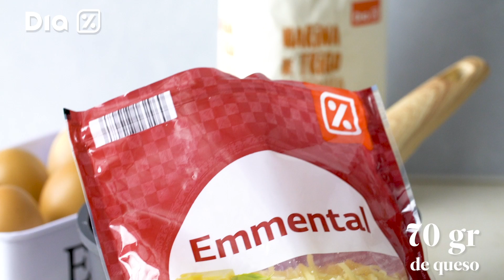Receta Navidad - Mini bombas de queso | DIA España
Mini bombas de queso

Ingredientes:

50 ml de leche entera DIA
40 g de mantequilla DIA
40 ml de agua
65 g de harina DIA
2 huevos
70 g de queso emmental
Sal

Preparación:

Paso 1. Elaborar la masa para ello en un cazo calentar la leche, el agua y la mantequilla. Cuando rompa a hervir, añadir la harina y mezclar hasta que espese.

Paso 2. Agregar los huevos, la sal, el queso emmental, mezclar bien, cubrir y dejar enfriar.

Paso 3. Introducir la mezcla en una manga pastelera.

Paso 4. Repartir la mezcla obtenida en varias unidades del mismo tamaño sobre una bandeja de horno. Damos forma a cada una de las bolas de masa con la mano. Para que no se peguen, humedecer las manos con un poco de agua.

Paso 5. Espolvorear el queso rallado por encima de cada bola.

Paso 6. Hornear durante 15 minutos a 225º, o hasta que se doren. Servir calientes.